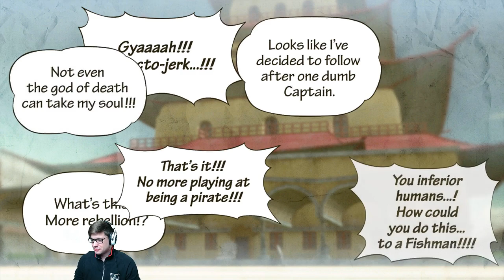One Piece: Pirate Warriors 3 - Chapter 1: Episode 4 - Arlong Park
I'm no doctor but that looks like a broken nose. This is our One Piece: Pirate Warriors 3 co-op let's play for the PC! Karate chop that LIKE button and till next time, GG!

Hang out with the Koopa Troop!

Even more KoopaKungFu!